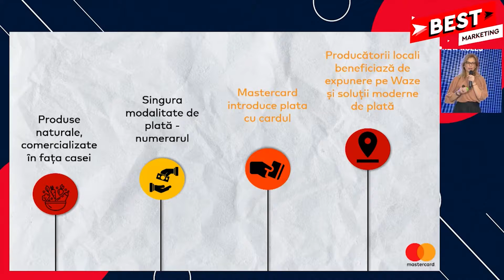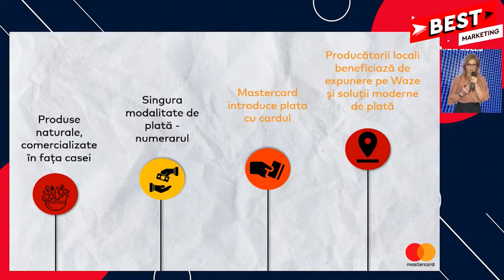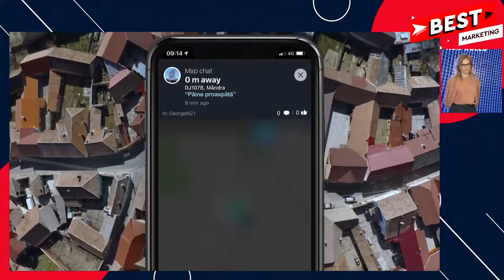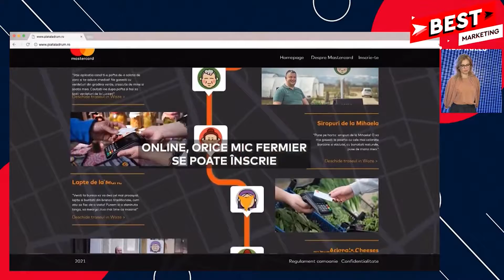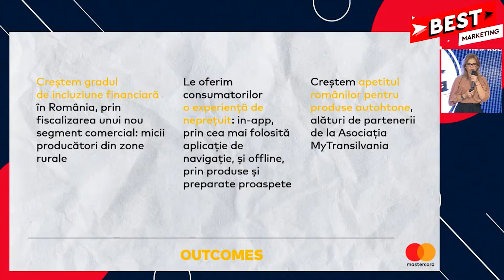Raluca NICOLAESCU - Best Marketing 2021 - CONSUMER JOURNEY: NEW DESTINATIONS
Misiunea always on a brandului este să conecteze oamenii cu posibilități de neprețuit. Marketing în 2021: where to? Principalul obiectiv rămâne identificarea unor teritorii și gap-uri existente în piață, și configurarea rutelor către inițiative capabile să răspundă nevoilor. În 2021, Mastercard pune destinații noi pe harta consumatorilor și aduce posesorii de card la poarta unui nou segment de comercianți.

Speakeri:

Raluca NICOLAESCU, Head of Marketing, Mastercard România